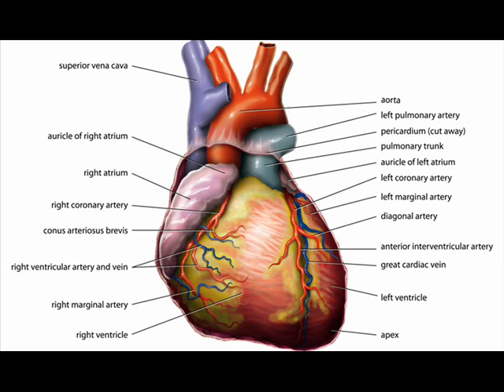DRAGAN DOKTOR - DRUM LA DJAL SA DRUM LA VALJE - 2012